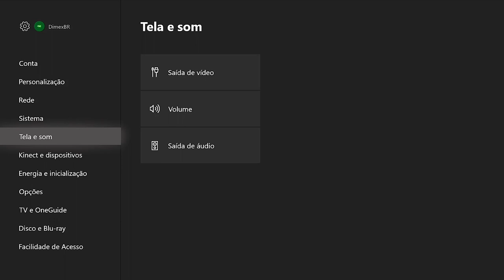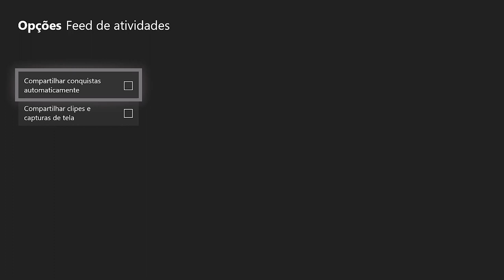Melhore o UPLOAD da sua conexão no Xbox One | Dicas para iniciantes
Dois irmãos procurando jogos divertidos que permitem jogar junto num mesmo console!

Jogue com o time JogaX:
Gamertag: Theofer13
Gamertag: DimexBR